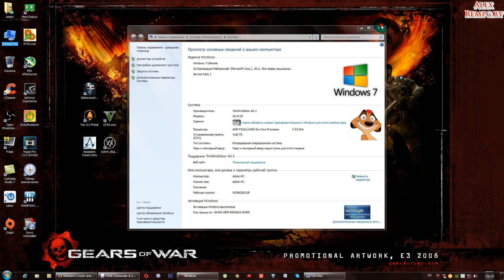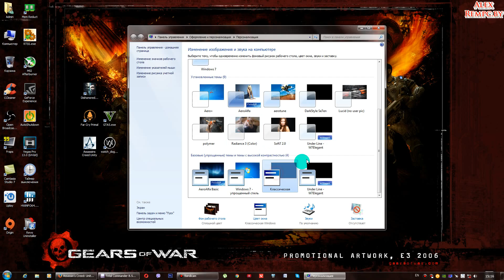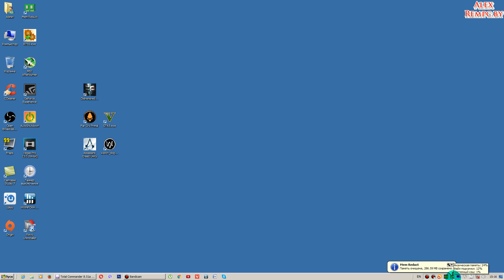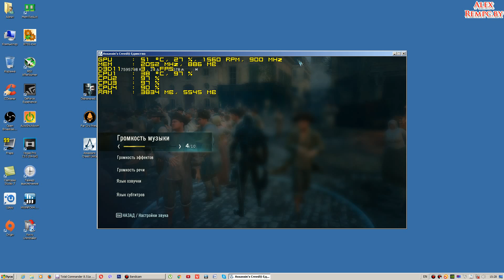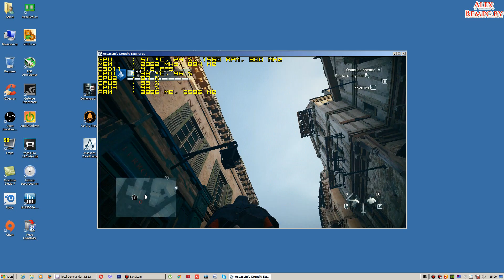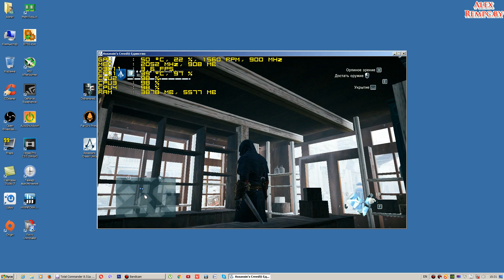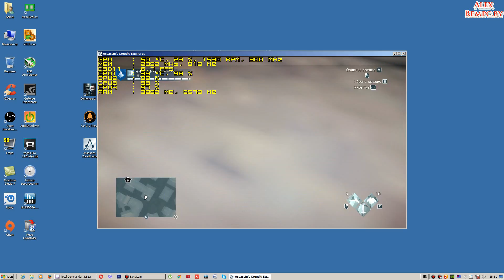Оптимизация Assassins Creed Unity запуск на слабом ПК (ОЗУ 4 ГБ, GeForce GTX 550 Ti 1 ГБ)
МОЙ ПК для этого видео:
Монитор: Samsung s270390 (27" 1920x1080)
Проц: AMD FX 6300 (6 ядер по 3,5 ГГц, но 2 ядра отключил, в итоге запускаю на 4-х ядрах)
Операт. память: 4 ГБ (+ 800ГБ файл подкачки)
Видеокарта: GeForce GT 630 1 ГБ DDR3/128 bit
SSD: Micron C400 256 ГБ